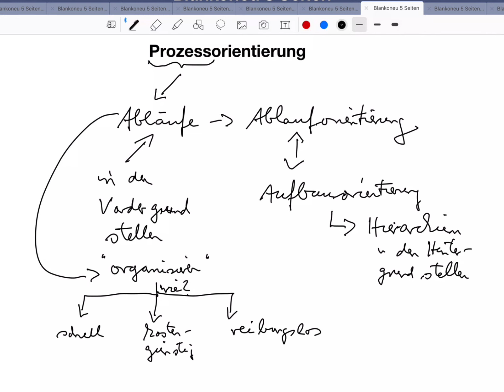Prozessorientierung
Beispiele:
• Betriebswirt
• Technischer Betriebswirt
• Technischer Fachwirt
• Industriefachwirt
• Wirtschaftsfachwirt
• Handelsfachwirt
• Personalfachkaufmann
• Industriemeister
• Küchenmeister
• Restaurantmeister
• Hotelmeister
• Abwassermeister
• Wassermeister